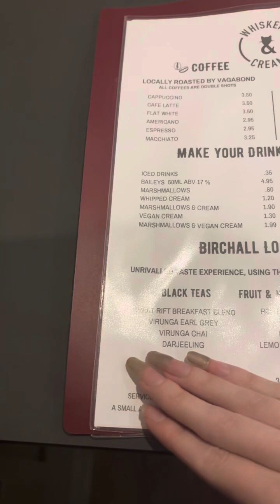London Cat Cafe | Whiskers & Cream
This is my very first time visiting a London cat cafe in northlondon This cafe, whiskers and cream is situated in Upper Holloway, and features 8 beautiful cats. Jack and Jasper are the maine coon twin brothers who I am feeding.

Visit whiskers and cream in September for off peak prices. You won’t regret it! You are missing out if you are a cat lover.